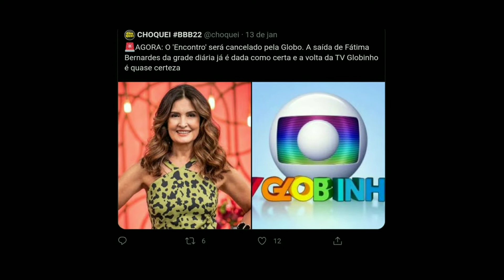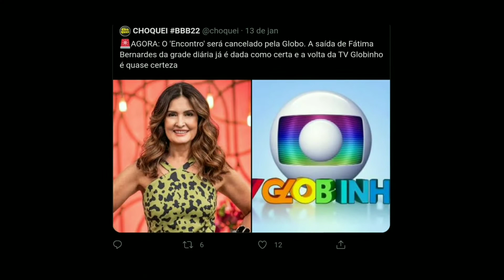"MARMANJOS DE 30 ANOS COMEMORANDO VOLTA DA TV GLOBINHO"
Nesse video eu falo um pouco sobre o fim do programa encontro com Fátima Bernades e com isso gente que ta na espectativa da tv globinho de volta em 2022, por outro lado tem um monte de gente criticando essas pessoas que querem a tv globinho de volta, mas de fato.. será que a tv gobinho vai voltar mesmo?

Aparelho: Moto G5
Armazenamento: 32GB
RAM: 1.8GB

Editor: KINEMASTER/Alight Motion
Gravador de Tela:  Record Screen no ADS

                                               COMPARTILHEM COM SEU MICRO-ONDAS!!!